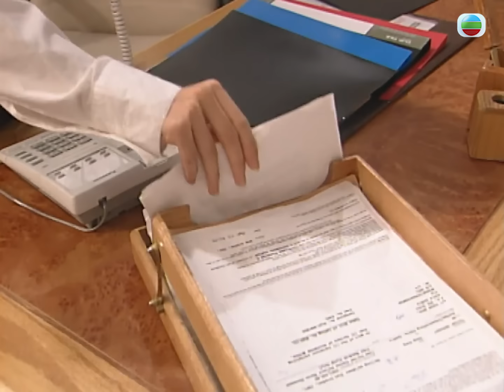笑看風雲｜渣男食完契妹又想溝老細千金 (繁／簡字幕)｜郭晉安｜郭藹明｜第9集劇情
【笑看風雲】第9集劇情 渣男食完契妹又想溝老細千金(繁／簡字幕)

朗清(郭晉安)食完照榮(戴志偉)妹妹彩雲(趙美裕)，又有新目標想去溝黃天(鄭少秋)千金黃蕾(郭藹明)？

笑看風雲｜星期一至五晚 11:55 PM｜翡翠台

《笑看風雲》（英語：Instinct）是香港電視廣播有限公司拍攝製作的時裝劇集，全劇共40集，監製曾謹昌，此劇為無綫電視27週年台慶劇，在香港以外亦到東莞外景拍攝。
此劇是電視廣播有限公司於1994年的台慶劇，集合全台頂級演員；鄭少秋繼1992年的經典劇集《大時代》後又一力作。當年首播時出現丁蟹效應，亦奠定此都市傳說於香港社會中的地位。劇中鄭伊健、陳松伶的感情，令觀眾大為感動，而郭晉安所飾演反派潘朗清一角備受關注。此劇奪得《壹周刊》在該年度十大最受歡迎電視劇之一。